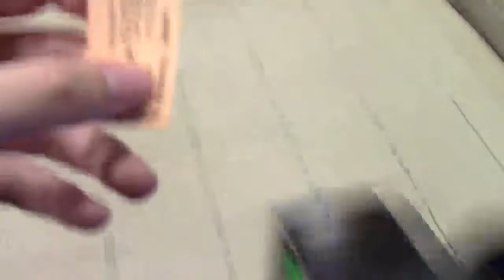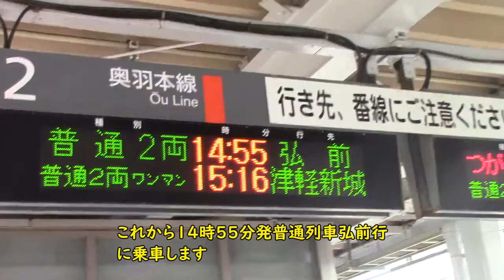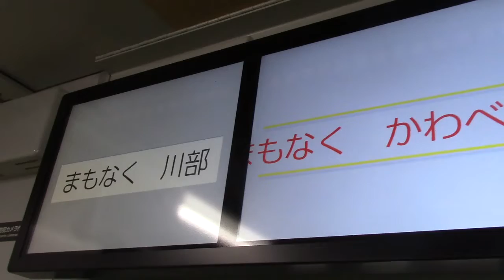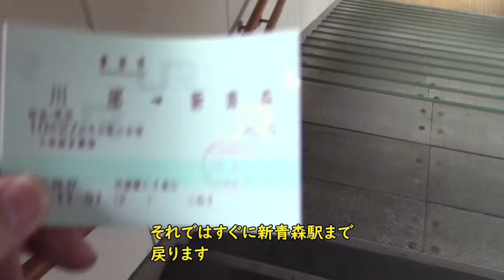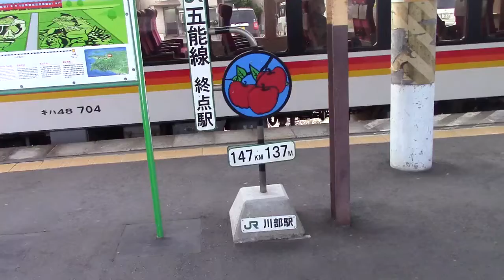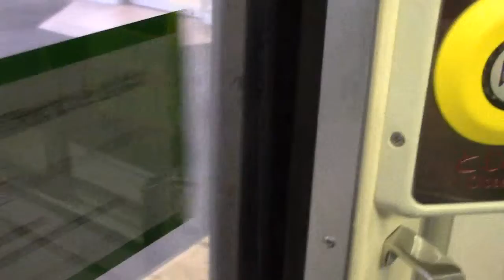【秋の北海道鉄道旅 02】奥羽本線内完結のGV-E400系(気動車)普通列車乗車記と川部駅の駅スタンプ押印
今回は北海道シリーズ２本目です。とはいいながら、今回もまだ北海道には上陸できていません…　前回の動画でH5系はやぶさ号にて新青森に上陸しました。今回は新青森で新函館北斗行に乗り換えるまでの間の時間を利用し奥羽本線の川部駅へ向かいスタンプを押してくるという内容の動画です。そこで今回奥羽本線の同じ区間を往復するのですが、往路と復路で乗る列車が異なります。往路はサムネにうつっている気動車車両です。この区間でこの車両の運用は非常に珍しくレア度が高いです。帰りは主力の701系で戻りました。今回車内が混雑していたため車内をうつせませんでした。そこで極力テロップを多く入れて紹介をしていきます。映像が少なく申し訳ありません…
そして川部駅でスタンプを押印しました。川部駅はみどりの窓口が残る駅となっていて、五能線のリニューアルスタンプがあります。

そして予告にはなりますが次回の動画でいよいよ北海道に上陸します！

☆スタンプ情報☆
・川部駅(JR奥羽本線・JR五能線)
スタンプ設置場所：窓口前
窓口営業時間：6:50～9:10・9:30～10:40・11:40～13:00・14:10～14:50・15:20～16:40

※北海道動画シリーズについて※
１、公開は通常の公開タイミングと同じです(週１　金曜日又は土曜日夕方～夜時間帯)です。
２、毎週連続でこのシリーズを公開するということではなく、たまに北海道シリーズではない別の企画動画をアップすることもあります。
３、駅スタンプ等の情報もアップしていきますが、これは撮影時の情報であり、現在はもしかすると営業時間等に変更がある場合がありますのでご了承ください。
４、今回、まだユーチューバー素人の私が撮影ています。精一杯頑張ったつもりですが、一部手振れが多数みられることがあります。その点はどうかご容赦ください。

→Twitterでは通常通り公開する動画の公開情報に加えて、「限定公開」と設定して公開した動画のURL等も紹介しています。

○今回使用したBGMについて○
・配信元『DOVA-SYNDROME』
(曲名：『Sunshine!』・『TALK_and_WALK』・『和のテイスト』)